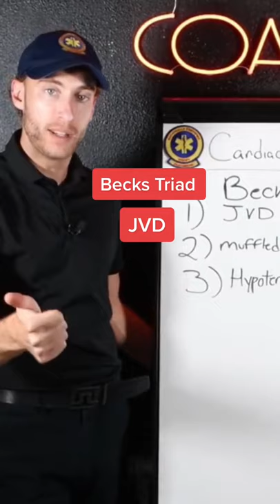Cardiac Tamponade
This is one of the first traumatic emergencies that you will learn about as an EMT student. This video can also be used as a quick review for upcoming Paramedic students.

If you remember beck's triad and understand heart blood flow, the signs and symptoms of cardiac tamponade become quite easy.

Be Great,